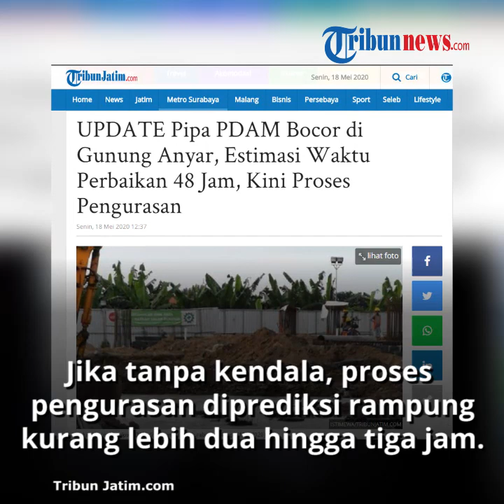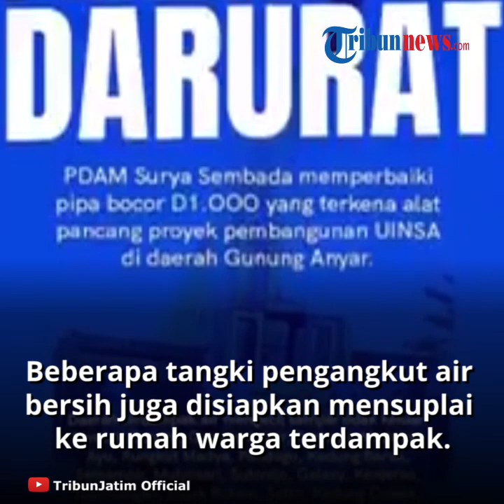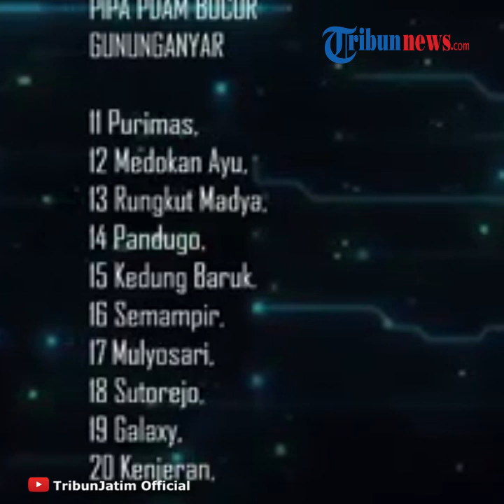Pipa PDAM Gununganyar Surabaya Bocor, Estimasi Perbaikan Hingga 48 Jam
TRIBUN-VIDEO.COM - Proses perbaikan jaringan pipa PDAM yang bocor di kawasan Gunung Anyar terus dilakukan.

Saat ini, tahapan yang dilakukan masih menguras air untuk selanjutnya dilakukan proses pengelasan, Senin (18/5/2020).

Untuk diketahui, sebelumnya pipa utama PDAM dengan diameter 1000 milimeter mengalami kebocoran lantaran terkena tiang pancang proyek pembangunan kampus UINSA di Gunung Anyar.

"Sekarang sedang dilakukan pengurasan air di lokasi bocoran," kata Humas PDAM Surya Sembada Surabaya Adi Nugroho.

Jika tanpa kendala, proses pengurasan air itu diprediksi bakal rampung kurang lebih dua hingga tiga jam.

Dia mengungkapkan, karena proses pengurasan itu dilakukan, maka aliran air PDAM Karang Pilang 3 sementara waktu dinonaktifkan mulai siang ini.

Setelah pengurasan rampung dan punggung pipanya terlihat, barulah kemudian bakal direncanakan teknis pengelasan nantinya.

Lewat akun sosmed resminya, PDAM mengimbau untuk kawasan terdampak diantaranya Pagesangan, Gayungan, Injoko, Gayung Kebonsari dan Menanggal.

Kemudian Ketintang, Kutisari, Siwalankerto, Pondok Tjandra, Gunung Anyar, Purimas, Medokan Ayu, Rungkut Madya, Pandugo, Kedung Baruk.

Lalu, Semampir, Mulyosari, Sutorejo, Galaxy, Kenjeran, Nambangan, Bulak Rukem, Setro, Kedung Cowek, Tambak Wedi, Kedinding, dan sekitarnya diharapkan dapat menampung air secukupnya.

Sebelumnya, Dirut PDAM Surya Sembada Surabaya Mujiaman mengatakan, guna meminimalisir dampak kebocoran pipa, dia mengatakan pihaknya telah menyiapkan suplai air bersih dari stasiun pengisian tangki di Ngagel Surabaya.

Beberapa tangki pengangkut air bersih juga disiapkan mensuplai langsung ke rumah-rumah warga terdampak.

Secara umum estimasi perbaikan bocornya pipa ini sekitar 48 jam.

“Estimasinya semoga 48 jam bisa kita atasi,” katanya.

Penulis: Yusron Naufal Putra

Editor: Arie Noer Rachmawati

Artikel ini telah tayang di Tribunjatim.com dengan judul UPDATE Pipa PDAM Bocor di Gunung Anyar, Estimasi Waktu Perbaikan 48 Jam, Kini Proses Pengurasan,